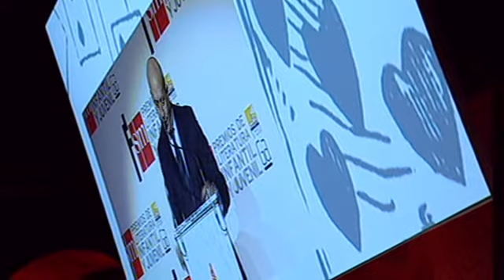Premios de la Fundacion SM 2012. Ministro de Educación, Cultura y Deporte.avi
Discurso del Ministro de Educación, Cultura y Deporte.Ecmo.Sr.D.Ignacio Wert Ortega.